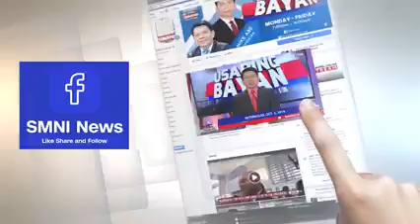RUSSIA WANTS TO END US-DOMINATED WORLD ORDER FM LAVROV